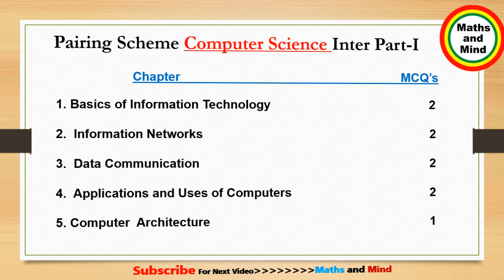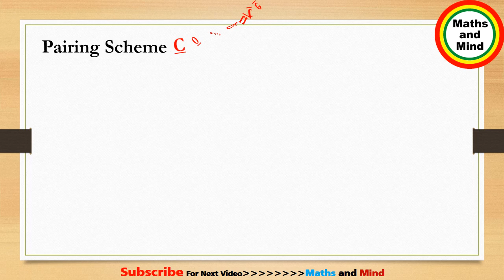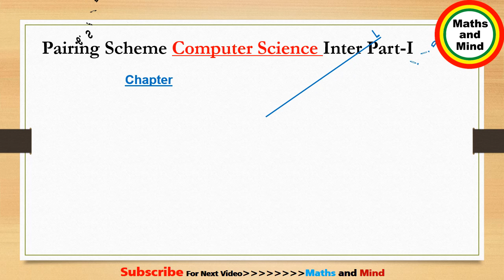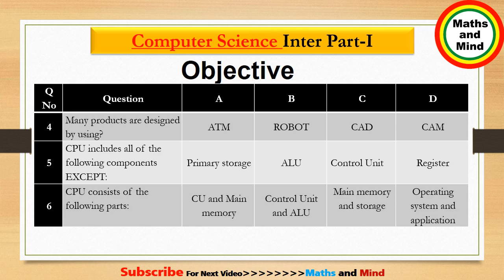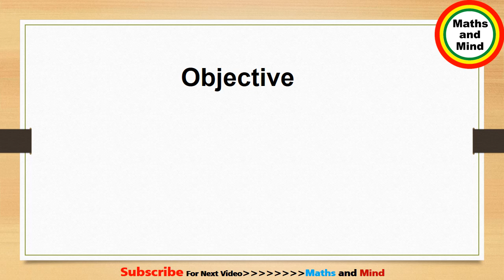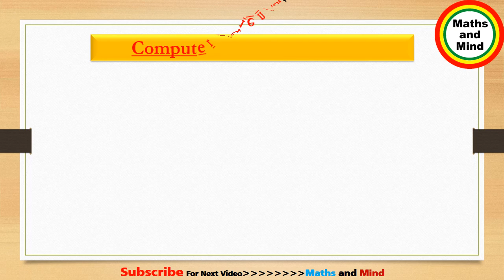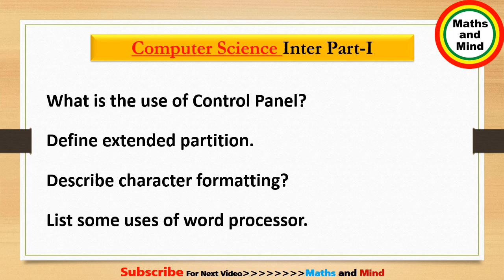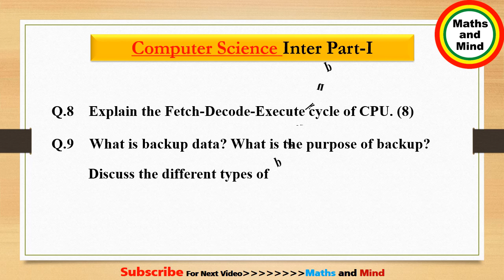1st Computer Science guess paper 2019//11-Computer Scheme-Maths and Mind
1st Computer Science guess paper 2019//11-Computer Scheme-Maths and Mind

Computer Scheme - Computer Science Paper Pairing Scheme 1st Year 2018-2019 - Education
part-1  I.Cs computer pairing scheme
class-11 computer paper pairing scheme

11-Computer Scheme - Computer Science Paper Pairing Scheme 1st Year 2018 - Education
1st year computer pairing scheme 2019|computer 11th class pairing scheme 2019|Must Watch
Computer 1st year Class Paper scheme new 2019 | paper pairing scheme first year computer | all board

11-Computer Scheme - Computer Science Paper Pairing Scheme 1st Year 2019 - Education
1st year computer pairing scheme 2019|computer 11th class pairing scheme 2019|Must Watch

11th CLASS COMPUTER IMPORTANT QUESTIONS 2019-20 || ICS 1ST YEAR COMPUTER GUESS Papers 2019-20 ||
1st Year Computer Guess Paper 2019 | 11th Class Computer important questions for paper 2019
Boards of Education in Punjab
B.I.S.E Bahawalpur
Bahawalpur

B.I.S.E DG Khan
DG Khan

B.I.S.E Faisalabad
Faisalabad

B.I.S.E Gujranwala
Gujranwala

B.I.S.E Lahore
Lahore

B.I.S.E Multan
Multan

B.I.S.E Rawalpindi
Rawalpindi

B.I.S.E Sahiwal
Sahiwal

B.I.S.E Sargodha
Sargodha

Boards of Education in Khyber Pakhtunkhawah
B.I.S.E Abbottabad
Abbottabad

B.I.S.E Bannu
Bannu

B.I.S.E Kohat
Kohat

B.I.S.E Malakand
Malakand

B.I.S.E Mardan
Mardan

B.I.S.E Peshawar
Peshawar

B.I.S.E Swat
Swat

Boards of Education in Sindh
B.I.S.E Aga Khan
Aga Khan

B.I.S.E BSEK Karachi
BSEK Karachi

B.I.S.E Hyderabad
Hyderabad

BIEK Karachi
BIEK Karachi

B.I.S.E Larkana
Larkana

B.I.S.E Mirpurkhas
Mirpurkhas

B.I.S.E Sukkur
Sukkur

Boards of Education in Balochistan
B.I.S.E Quetta
Quetta

Azad Kashmir BoardsB.I.S.E Azad Kashmir
Azad Kashmi
We deals about Gujranwala Board, ssc board exam, ssc board result intermediate results, gujranwala board admission form for 9th class, sample papers for class 10, ssc examination date, intermediate results, ssc board result, pu.edu.pk, punjab university, matriculation and intermediate level ( e.g 5th, 8th, 9th, 10th, 11th